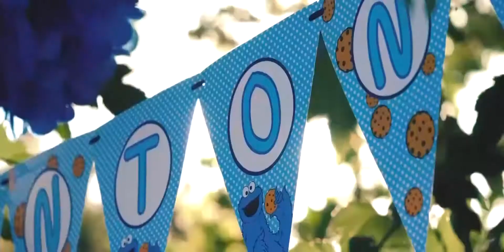Antonis & Katerina Vardis Junior